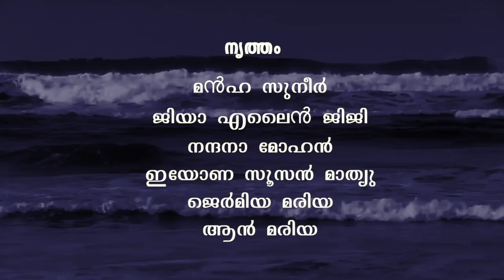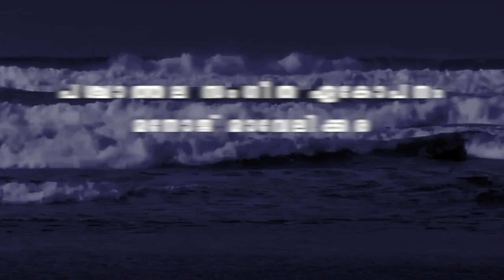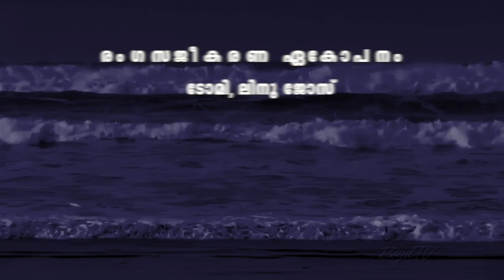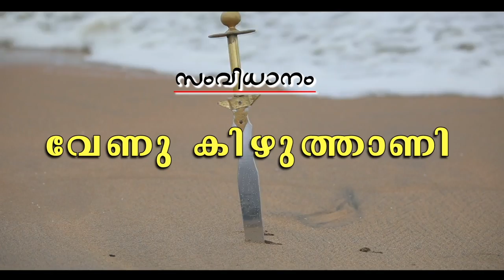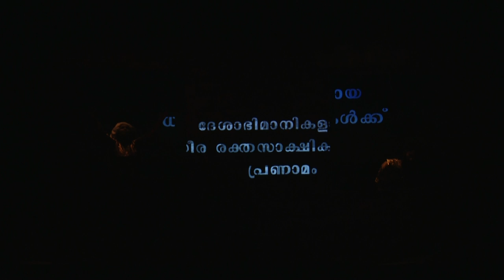Kunjali Marakkar Drama by KALPAK-Kuwait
The Kunjali Marakkar was a naval chief of the Samoothiri (Zamorine)of Kozhikode, Kerala, India during the 16th century. Kunjali marakkar  played a main part in the Zamorin's naval wars with the Portuguese from 1507 to 1600. The Marakkar is credited with organizing the first naval defense of the Indian coast.

KALPAK – Kuwait  (Kerala Arts and Literature Promoting Association of Kuwait ) is an Indian association registered with Indian Embassy in Kuwait Reg.No: INDEMB/KWT/ASSN/66 to promote Arts and literature amongst Keralite community residing in Kuwait. As a passion towards developing "arts and culture" in the field of Theatrical Professional Dramas, we absorbed and developed many talented artists ever since its inception from 1989 and has earned much appreciation and acclamation for over 29 years in portraying mega dramas and also on generous charity to the deprived artists in this field .

After the successful turnout on last year show William Shakespeare’s ”OTHELLO”, KALPAK have great and immense pleasure to inform you on our 30th anniversary this year, a mega historical drama “KUNJALI MARAKAR”  on April Thursday 4th & Friday 5th  comprising 4 shows (each day 3.30 & 7.30) at Nottingham British School Auditorium (Behind Indian Central School-Abbassya).